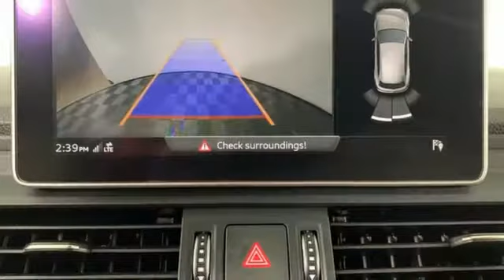Used 2018 Audi Q5 Marietta Atlanta, GA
Year: 2018
Make: Audi
Model: Q5
Trim: 2.0T Premium Plus
Engine: 2.0L TFSI
Transmission: 7-Speed Automatic S tronic
Color: Black
Interior: Nougat Brown
Mileage: 36092
Stock #: U81982
VIN: WA1BNAFY0J2083507
Certified. CARFAX One-Owner. Clean CARFAX. 2018 Audi Q5 2.0T Premium Plus Mythos Black MetallicbrbrAudi Certified pre-owned Details:brbr * Warranty Deductible: $0br * 300+ Point Inspectionbr * Limited Warranty: 12 Month/Unlimited Mile beginning after new car warranty expires or from certified purchase datebr * Includes 24/7 Roadside Assistance emergency towing, collision, jump start, flat tire change, emergency fuel service, lock-out service, extrication service, Audi assist, CARFAX Vehicle History Report and SiriusXM satellite radio complimentary 90 day subscription. If Audi New Vehicle Limited Warranty (NVLW) coverage remains at time of CPO purchase, CPO Limited Warranty Coverage commences upon expiration of NVLW and continues until 5 years from vehicle's original in-service date with no mileage limitation. If NVLW coverage has expired at time of CPO purchase, CPO Limited Warranty coverage commences at time of purchase and continues for 12 months with no mileage limitation. Limited warranty is transferable between private parties.brbrCERTIFIED!!!, Nougat Brown w/Leather Seating Surfaces, 3-Step Heated Front Seats, ABS brakes, Audi Advanced Key, Audi Connect CARE, Audi Side Assist w/Pre Sense Rear, Compass, Driver Seat Memory, Electronic Stability Control, Front dual zone A/C, Full LED Headlights, Heated Auto-Dimming & Power-Adjustable Mirrors, Heated door mirrors, High Gloss Window Surrounds, Illuminated entry, Low tire pressure warning, Panoramic Sunroof w/Tilt/Slide & Power Sunshade, Parking System Plus (Front/Rear Acoustic Sensors), Power Liftgate, Premium Plus Package, Rear Cross Traffic Assist, Remote keyless entry, SiriusXM All Access Service, Stainless Steel Door Sills, Traction control, Vehicle Exit Assist. quattro 23/27 City/Highway MPGbrbr2019 Audi Dealerrater Dealer of the Year. Additional incentives and offers may apply. Family owned and operated for over 40 years. Awards:br * 2018 KBB.com 10 Favorite New-for-2018 Cars * 2018 KBB.com Best Auto Tech Awards * 2018 KBB.com Best Buy Awards * 2018 KBB.com 10 Most Awarded Cars * 2018 KBB.com 10 Most Awarded Brands

Address:
1715 Cobb Parkway South